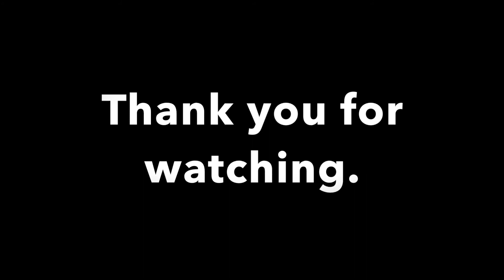Feeling This - Blink-182 - DRUM COVER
Please enjoy my cover of feeling this by Blink-182

An all time favourite song from an all time favourite album from an all time favourite band. Cant get much better than that. I hope i did it justice.